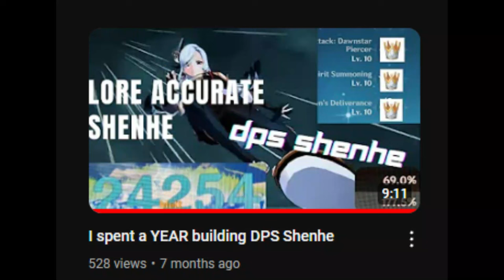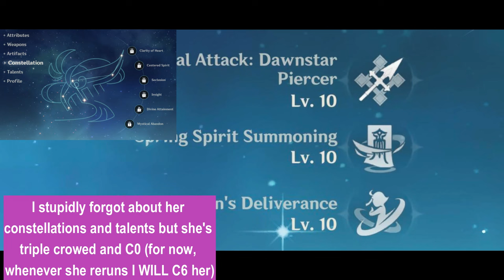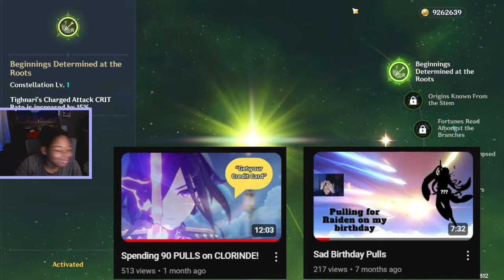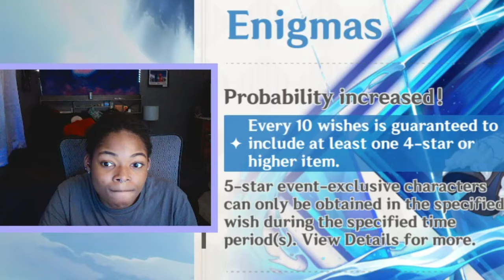My f2p-ish Genshin Account (Account Tour)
Hii! In this video I give a tour of my 2 year old Genshin account and show my character builds. I reveal my main Genshin team comp, show my inventory, exploration and how much money I’ve spent.

I have other videos on my channel about Genshin Impact

Chapters
0:00 - Intro
0:15 - Profile / Main Team
0:48 - When I got my characters
2:28 - Nahida Build
3:56 - Xiangling Build
5:44 - Kokomi Build
7:35 - Shenhe Build
12:58 - Another When I Got My Characters
14:12 - Ayaka Build
15:38 - Xianyun Build
17:39 - Clorinde Build
19:22 - Arlecchino Build
20:27 -  Xingqiu Build
21:06 - Traveler Build
21:56 - Gaming Build
23:05 - Jean Build
24:09 - Tighnari Build
24:47 - Wanderer Build
25:57 - Nigguang Build
25:41 - Weapon Inventory
26:16 - Primogems
26:54 - Amount of Money I've Spent
28:13 - Exploration
31:06 - Outro

Album - Jade Moon Upon a Sea of Clouds
Published by: miHoYo
Artists - Yu - Peng Chen
Liyue - MiHoYo
Call It a Day in Liyue - MiHoYo
Cozy Leisure Time (Wangshu Daytime) - MiHoYo
Peaceful Hike (Qingce Daytime) - MiHoYo
The Realm Within - MiHoYo
This Little Light of Mine - MiHoYo
Spring in Clouds - MiHoYo
Hazy Light - MiHoYo
Legend of Redepmtion - MiHoYo
Album - Forest of Jnana and Vidya
For Riddles, for Wonders - MiHoYo
Album - Islands of the Lost and Forgotten
Illuminated Coral Palace - MiHoYo